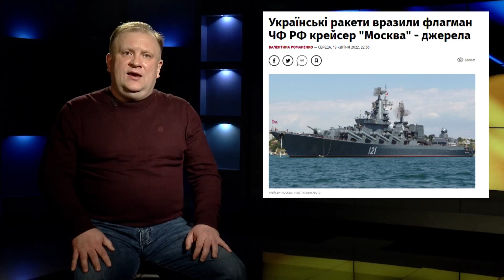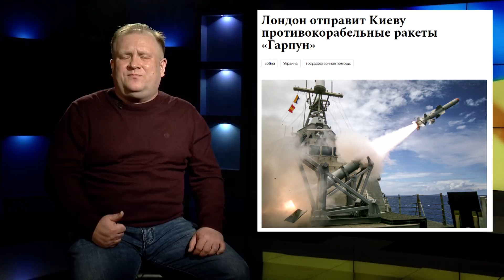РозTALKуй: задержание Медведчука, крейсер Москва и ситуация в Запорожской области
Премьера развлекательно-аналитического шоу РозTALKуй!
Волонтер и политолог Роман Пятигорец простыми словами объяснит, что для украинцев и россиян означает задержание Медведчука, почему русский военный корабль пошел нах (не он первый, не он последний), а также расскажет, почему в Запорожской области сложилась та ситуация, которая сложилась.